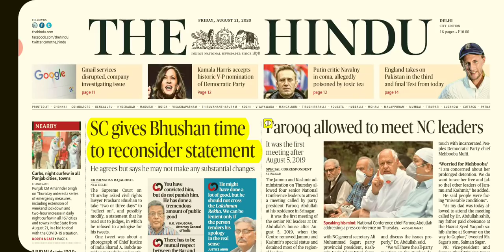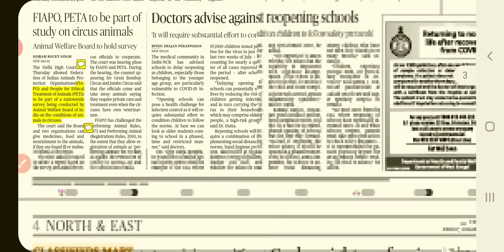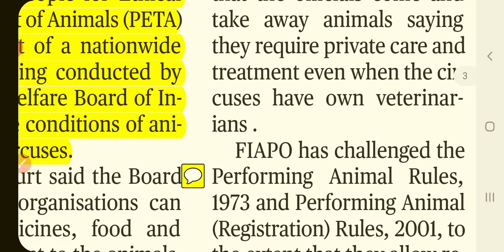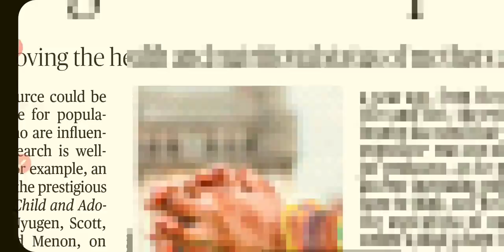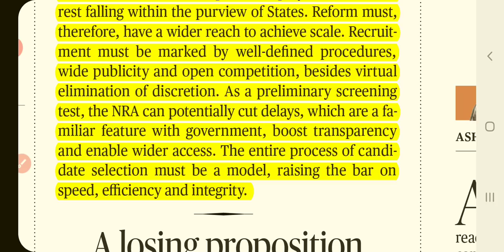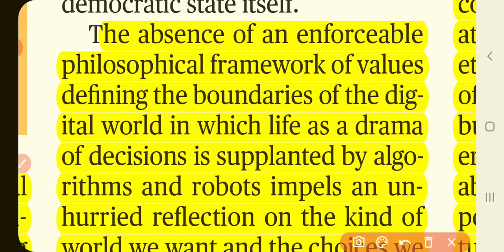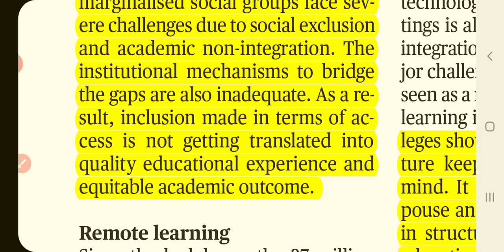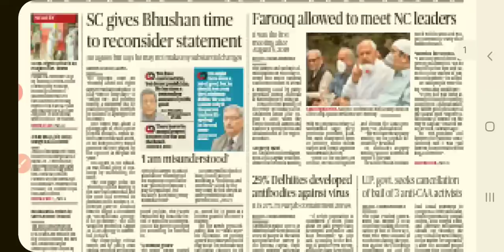21 August 2020 The Hinsu Newspaper Complete Analysis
Get the UPSC REVISION Series and Mains Test Series